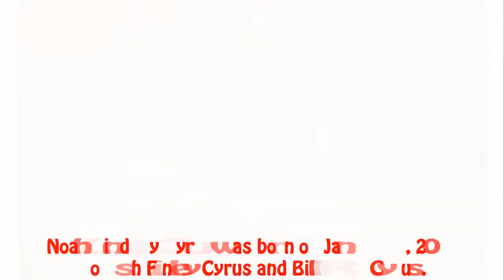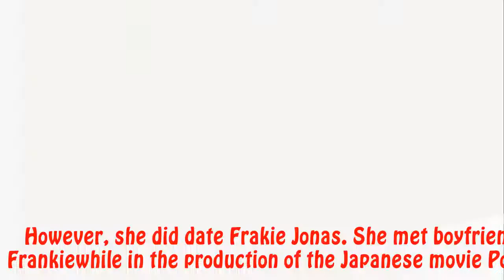Noah Cyrus bio, Family, Career, Networth 2017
Noah Cyrus biography with her affair and boyfriend info. A collection of facts with net worth, height and more.

Beauty and the beast 2017 review

Noah Lindsey Cyrus was born on January 8, 2000 to Tish Finley Cyrus and Billy Ray Cyrus. Billy Ray Cyrus is a well-known country singer. Noah’s parents had a rough patch.
 They had an on and off relationship. Noah’s parental grandfather Ronald Ray Cyrus was a democratic politician in Kentucky.

Noah has five siblings; Destiny Hope well known as Miley Cyrus who is a prominent pop singer and actress, Brandi who is a journalist,

Trace who is the vocalist and guitarist for the band Metro Station, Braison who is a fashion model and an elder parental half-brother, Christopher.  Noah is of American nationality.

Noah was destined to enter the entertainment sector as she has been under much influence of her elder sister Miley.

 She began at the tender age of three when she played character Gracie for about six episodes of the television show Doc. Noah is also credited as a background dancer in the 2009 film Hannah Montana:

The Movie .She has also played small roles in a total of six episodes of the Disney Channel Original Series Hannah Montana. She appeared in the movie Mostly Ghostly.

Noah played her first movie role in 2008 in the English version of the animated feature film Ponyo where she voiced as the title character-a fish who befriends a boy which is played by Frankie Joans.

She also began her singer career with that movie where she sang the English version of the theme song to the film alongside Jonas. Noah also ran a webshow in 2009 called The Noie and Ems Show. The show however, ended in 2010.